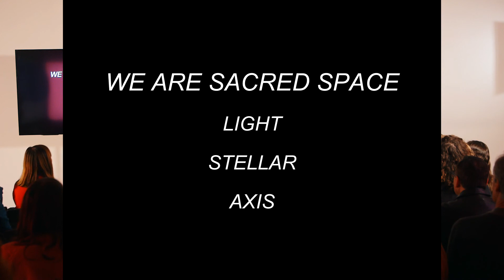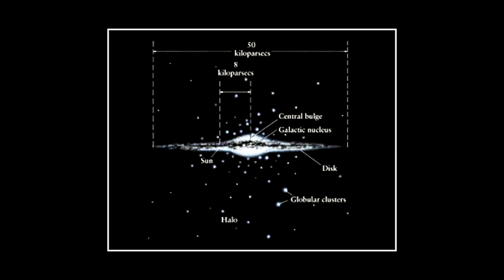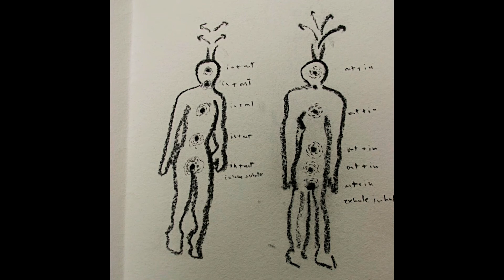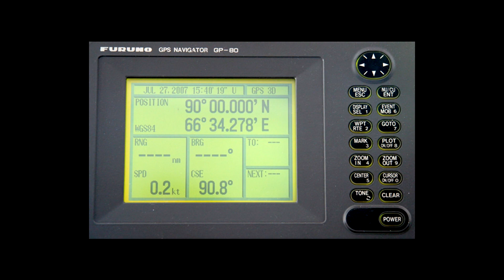Light in Sacred Space | Lita Albuquerque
On Thursday, December 12, Los Angeles based artist Lita Albuquerque, often associated with the Light and Space and Land Art movements, will discuss her studio practice. Since the early 1970s, Albuquerque has created an expansive body of work that includes ambitious site-specific temporary and permanent installations, performances, painting, and sculpture. The artist has developed a unique visual and conceptual language using the earth, the body, color, motion, and time to illuminate identity and its relation to the universal.

In her early works, Albuquerque received international acclaim and attention for her large-scale installations of colored pigment marking desert sites; mapping identity, the natural landscape, and the cosmos. She was the recipient of a National Science Foundation grant for her Stellar Axis: Antarctica project, which culminated in the first and largest ephemeral artwork created on that continent and her most recent Land Art work. Stellar Axis: Antarctica is a star map of blue orbs on ice installed on the Ross Ice Shelf in Antarctica in 2006. The work combines art with science and examines the human connection with the cosmos and the possibility of light as that link.

Bridge Projects exhibits solo and group shows and commissions new works by local and international artists. Our programs highlight connections among art history, spirituality, religious traditions, and contemporary art practices.